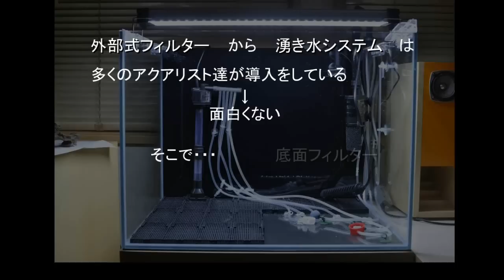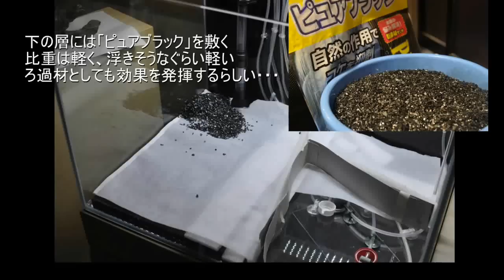初心者の水草水槽立ち上げ 風山石山岳石組みレイアウト 湧き水システム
やりたいこと全て詰め込んだ60ワイド水槽を立ち上げました
水草水槽と底面フィルターの湧き水システムを両立